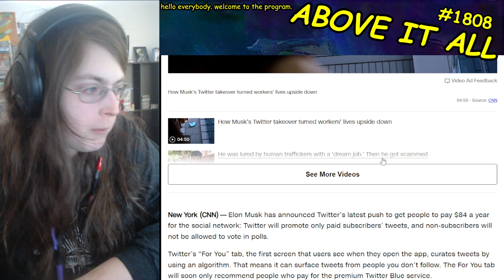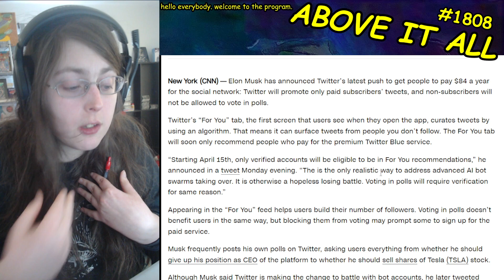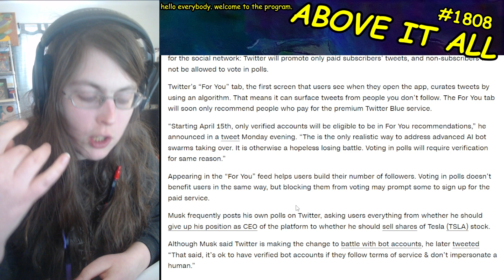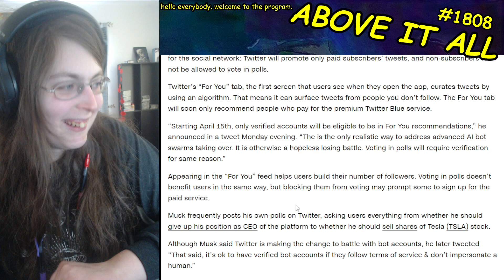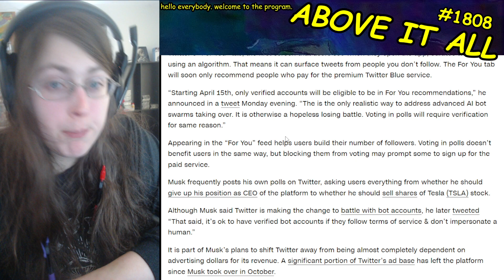Elon Musk Makes It So That Only Twitter Blue Subscribers Can Show In "For You" Tab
Send me money to help me eat tomorrow!